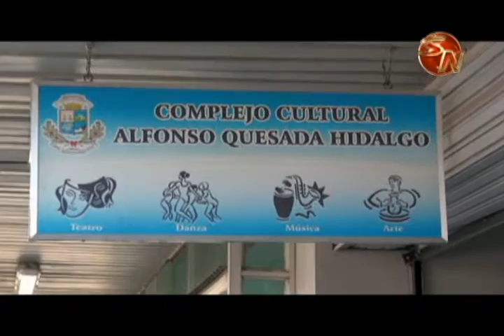Continuarán con las remodelaciones en el Complejo Cultural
En este 2017, se esperan continuar los trabajos para mejorar el Complejo Cultural en San Isidro de El General.